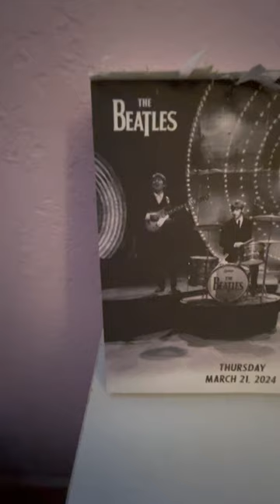Cat & Squirrel. March 21st, Cat & The Beatles Desk Calendars.